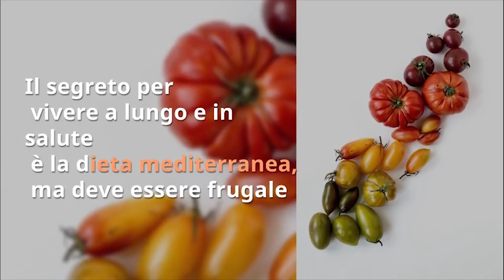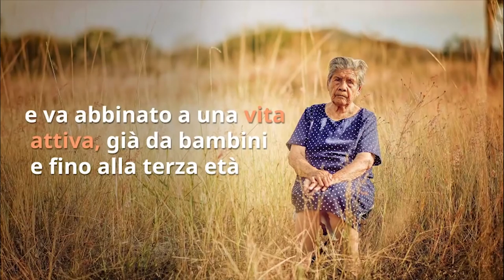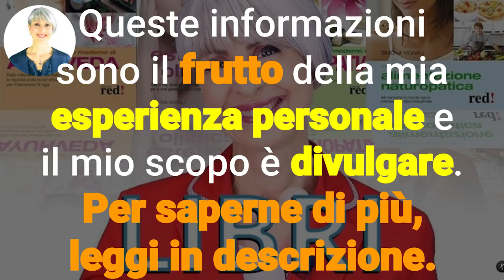CAMPA 100 ANNI con la DIETA MEDITERRANEA, lo DICE la SCIENZA!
Ciao amici! Sapevate che la dieta mediterranea è considerata la migliore per vivere a lungo? Dimostrato da studi e ricerche... Vediamo perché!

Nota bene

Simona Vignali